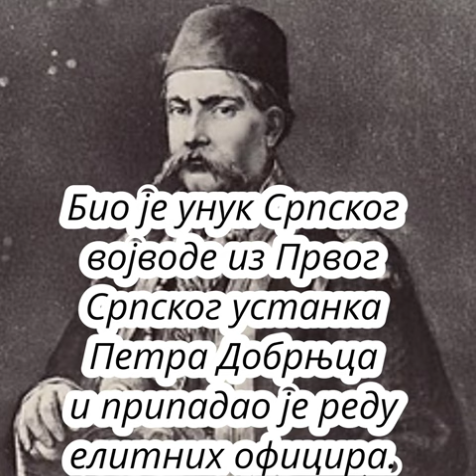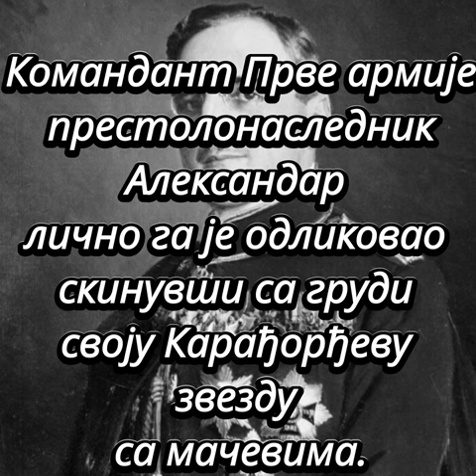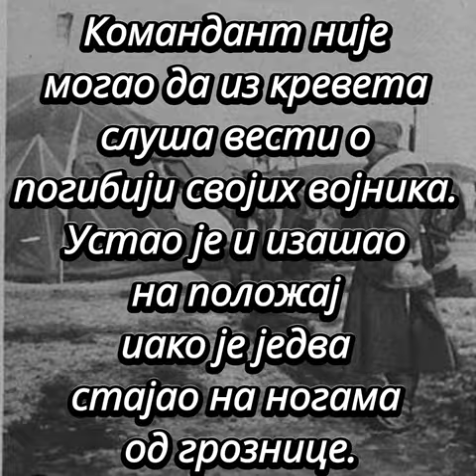Марш на Дрину Бркин Марш Mars na Drinu Brkin Mars Миливоје Стојановић Брка Milivoje Stojanovic Brka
- Погледајте и овај снимак 😇

- Запратите јутјуб канал 😇

Командант Гвозденог пука пуковник Миливоје Стојановић Брка.

Рођен је 6. септембра 1873. године у Пожаревцу. Војну академију је завршио 1894. године.

Био је унук Српског војводе из Првог српског устанка Петра Добрњца и припадао је реду елитних официра.

 У Првом Балканском рату истакао се као командант 12. пука „Цар Лазар” који је први ушао на простор Косова и успешно се борио против арнаутских јединица.

Током Брегалничке битке, на положају Ретки Буки, херојски се држао са својим пуком.

Командант Прве армије престолонаследник Александар лично га је одликовао скинувши са груди своју Карађорђеву звезду са мачевима. Била је то част коју није заслужио ниједан други официр.

Миливоје Стојановић Брка је у Церској и Колубарској бици командовао елитним, Гвозденим пуком "Књаз Михаило" састављеном од војника из Топлице.

У одсудним тренуцима Колубарске битке прекаљеним ратницима Врховна команда је издала задатак да заузму важно стратешко узвишење Кременица. Пуковник Стојановић је лежао болестан у свом шатору па је команду на терену поверио својим нижим официрима. У неколико крвавих јуриша Топличани су покушали да заузму Кременицу али су одбијени уз велике губитке.

Командант није могао да из кревета слуша вести и погибији својих војника. Устао је и изашао на положај иако је једва стајао на ногама од грознице.

Уз команду „Јуриш”, храбро је повео своје војнике. Кременица је пала а у јуришу је пао и Миливоје Стојановић Брка.

Станислав Бинички је у његову част компоновао "Бркин марш", нама данас познат као "Марш на Дрину".

Велика и несебична захвалност :

" Ретуширање, обрада, колорисање старих фотографија"

- Запратите јутјуб канал 😇